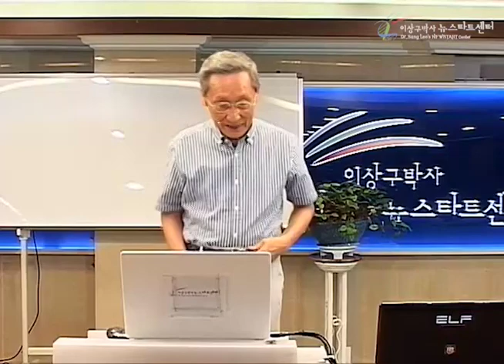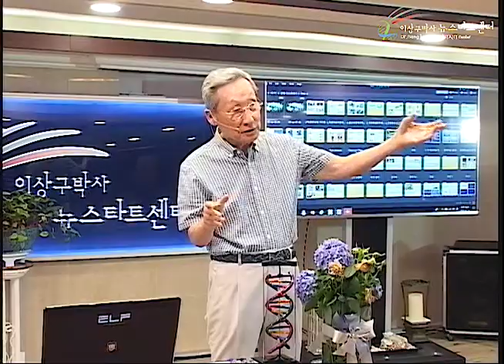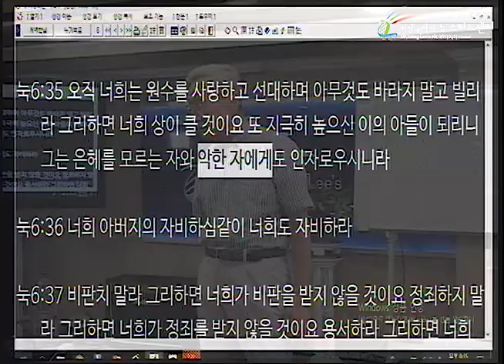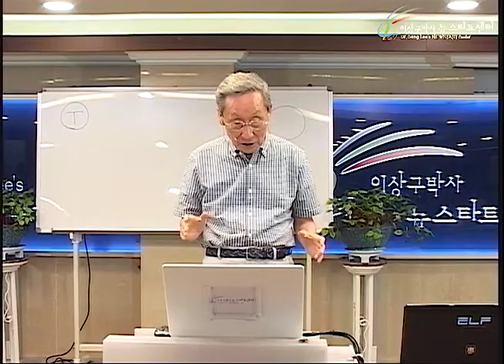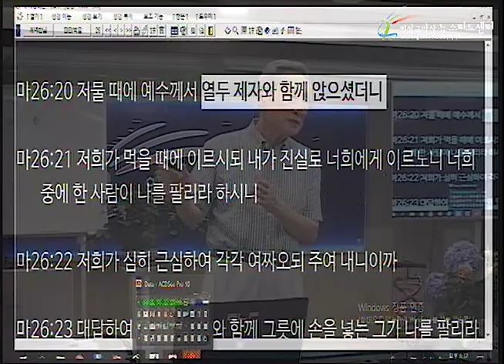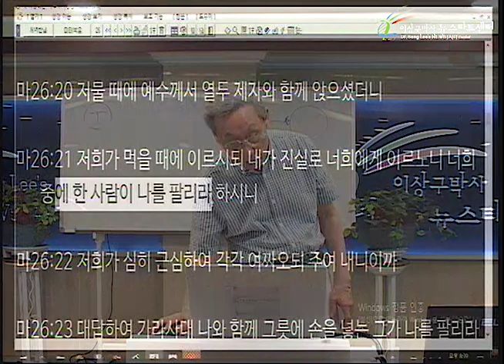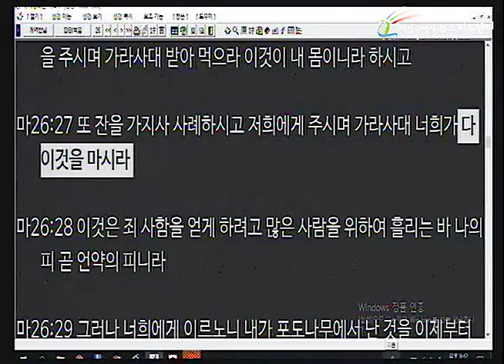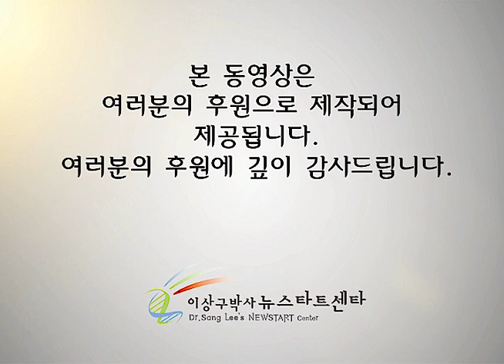R230 11 자가면역성 질병의 치유